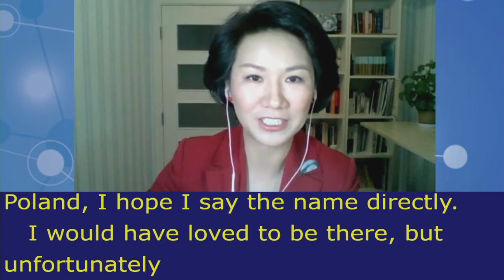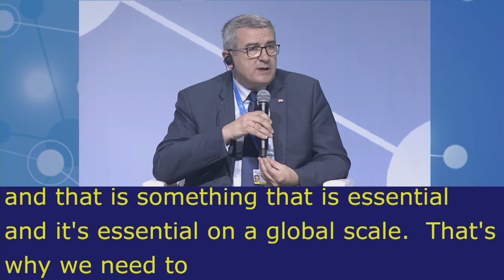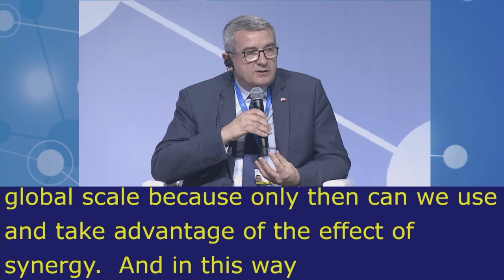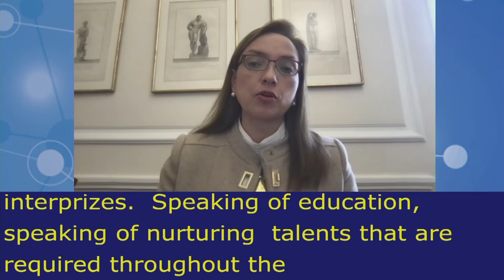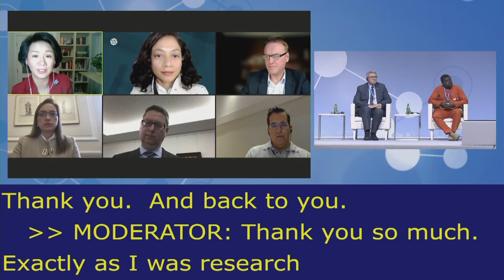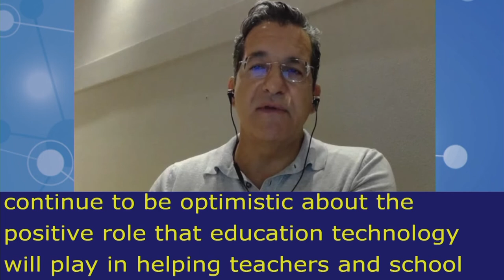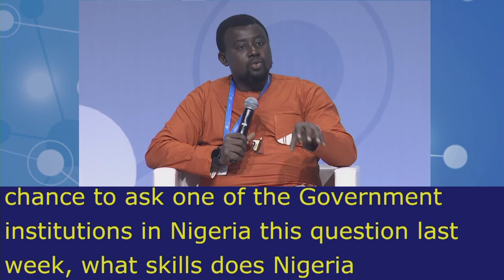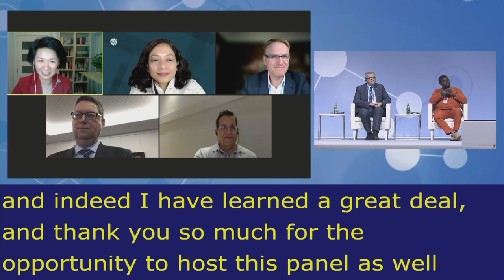IGF2021 – Day 0 - Plenary – HLEP: Building equitable employment conditions… - Chinese